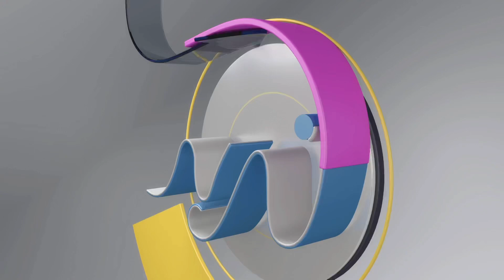رسمياً : توقف الدراسة في مصر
اخيرا قرار وزير التربية والتعليم بعد اهانته للامهات واولياء الامور تم الغاء الدراسة في مصر
بعد الضغط الشعبي عليه